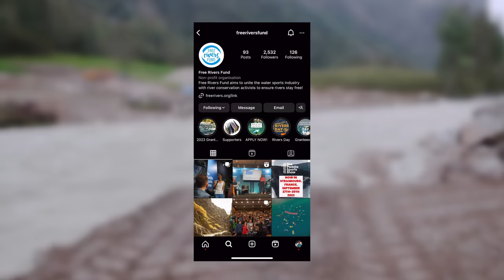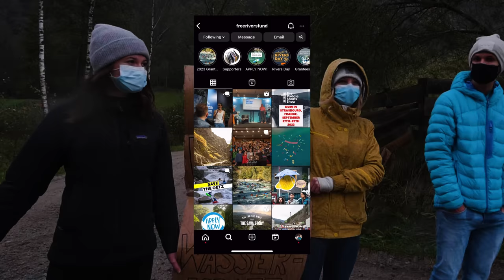Noetztal | A new era for kayaking in Ötztal!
Ötztal has been a Mecca for whitewater kayakers of all abilities for decades.. A 100 year flood struck the valley this year and changed all of the rapids we have come to know forever. Many people simply decided that the rapids had not changed for the better, without bothering to see for themselves. The rumours that Ötztal was ruined forever spread rapidly throughout the kayaking community around the world. Myself and my friends set out to re-discover and document all of the new sections and hopefully prove the naysayers wrong.

This video was supported by my friends at Source2Sea. For more information on kayak coaching and guiding throughout Europe or to purchase some new kayaking equipment please check out their websites below.

Huge thanks to @OlafObsommer for providing the archive footage of the AKC! To see some of his own kayaking movies click this link

If you're interested in supporting this channel and these episodes please consider subscribing on Patreon for easy access to videos, hitting the PayPal donate link, buying a Send shirt or just plain subscribing to this channel and sharing the videos. It all helps me to keep brining you these edits for free and to be out sending it in my kayak with my mates!

Track licenses
(67bqPaLMQ9g)
(vwRV4Mel7dE)
(Q5Vw9ymQRvM)
(XBpnzQvLpdL)
(O6e08ywQe1l)